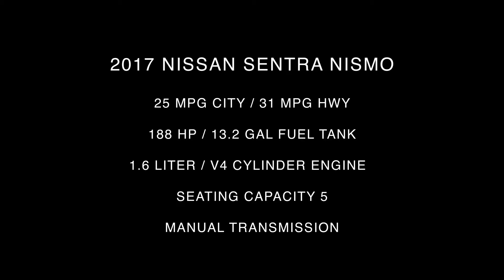2017 Nissan Sentra Nismo Interior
Take An In Depth Tour Of The Interior Of Our All New 2017 Nissan Sentra Nismo ST#350940